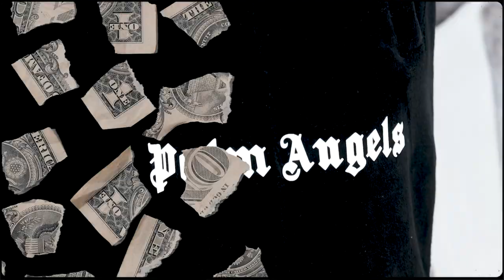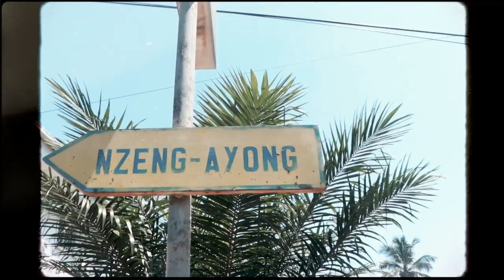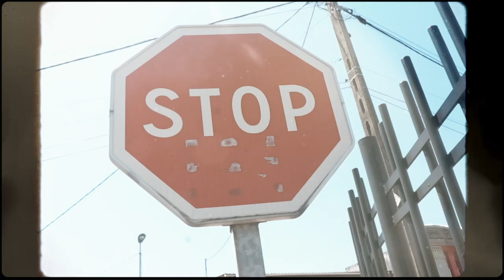EL KOKO BIBANG - If you know you know ( Remix IYkYK )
╚► N'oubliez pas de suivre notre actualité faceboock